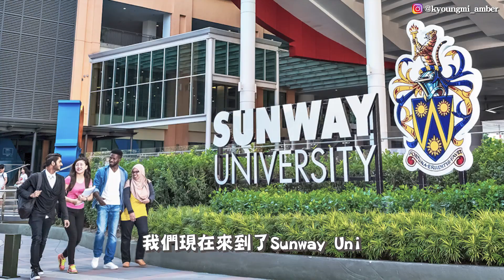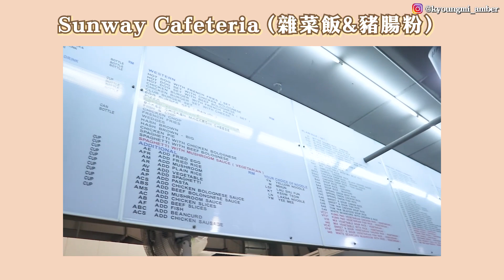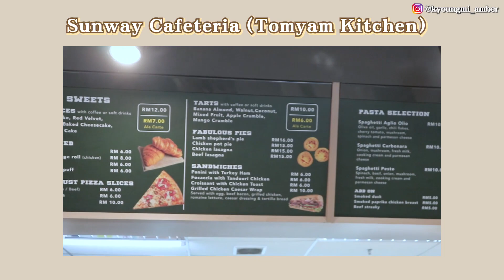【大学食堂开箱ep3】Sunway Uni学生在大学都吃这些？超过10年老字号Sandwich！杂菜饭性价比意外高？没有Kaya的Kaya ball🫢(这是能说的吗?）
Sunway我来了🤩